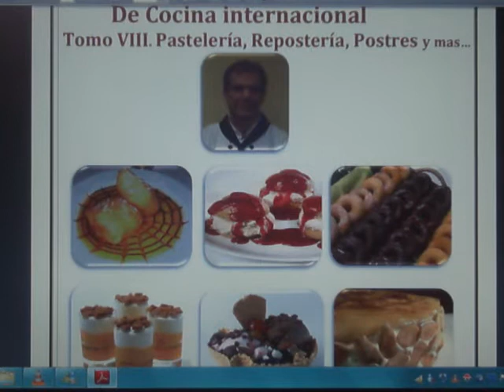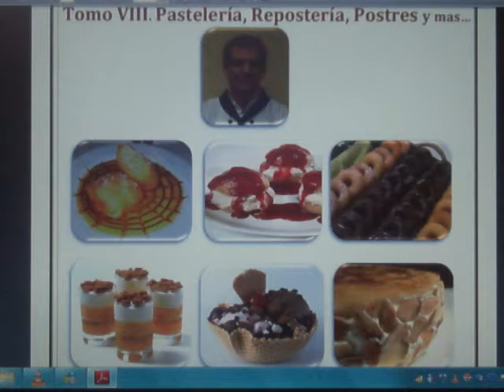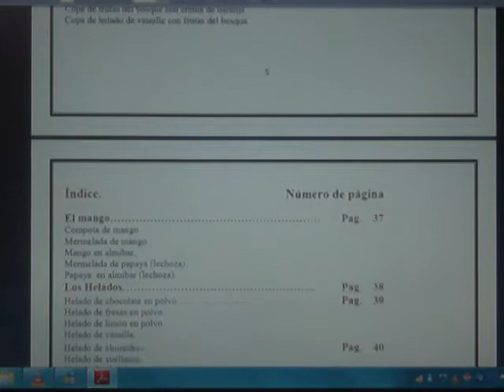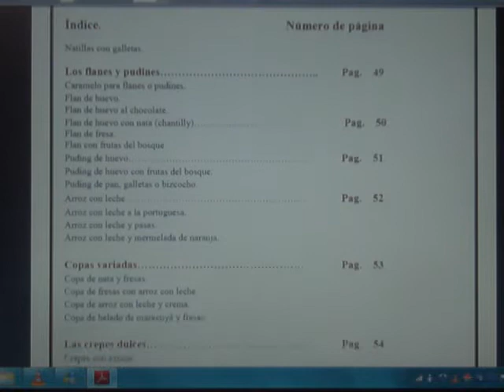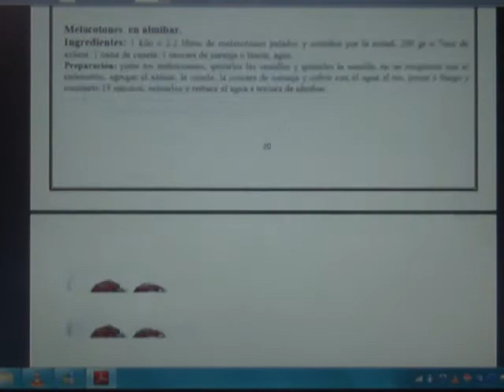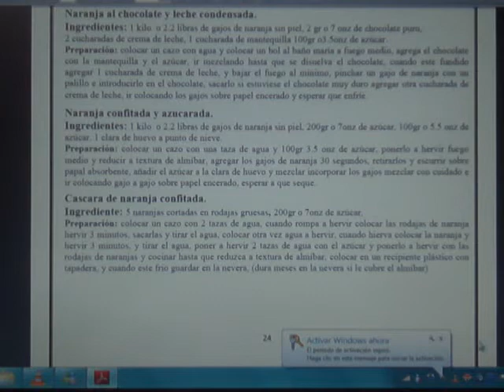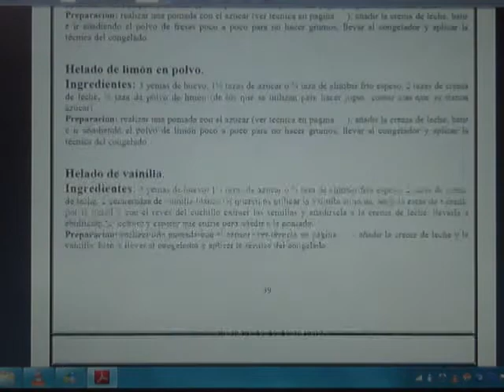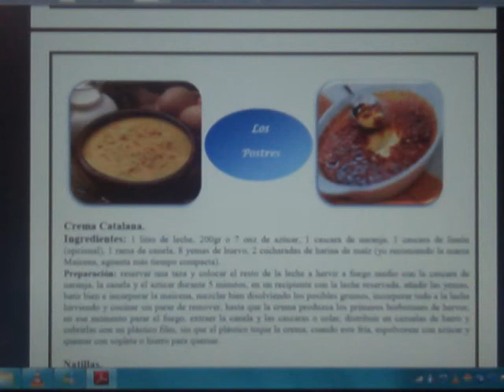Tomo VIII. El Recetario de Felipe.